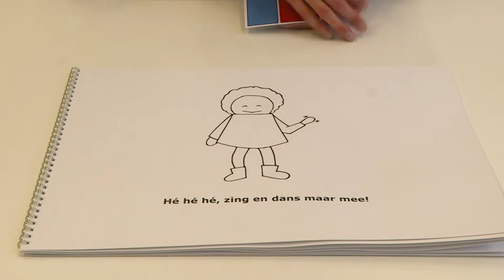Toontje Patroontje: Week 1 - het patroonboek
Ontwikkeling en stimulering van patroonvaardigheden bij kleuters. Patronen zijn ontzettend leuk om mee te oefenen. Ze laten kinderen op een speelse manier kennismaken met wiskunde. Het inzicht in patronen is belangrijk voor de wiskundige ontwikkeling van je kleuters. In deze video kom je meer te weten over de rijtjes en patronen. In deze video maak je kennis met het patroonboek.